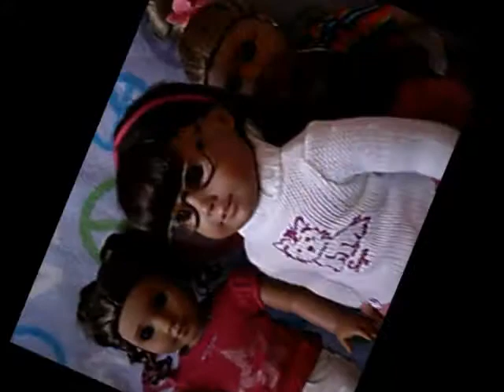Lucy&Lizzie 4-A Special Guest and Suprise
yup yeah sorry the quality is really bad again :(